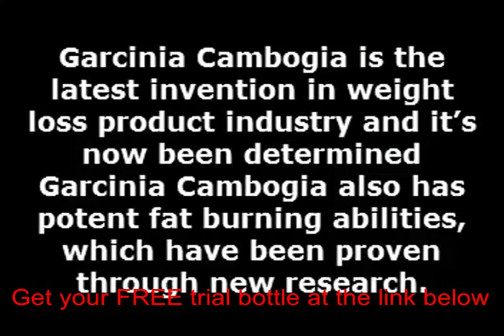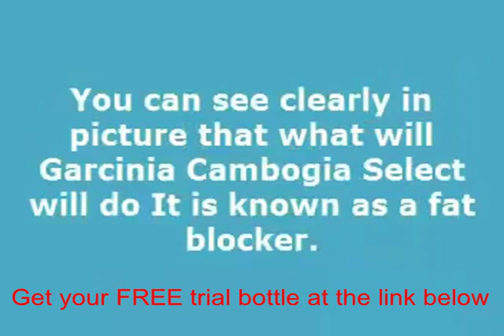True garcinia cambogia and pure slim